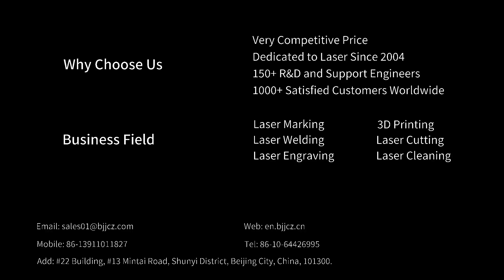3D rotary mark